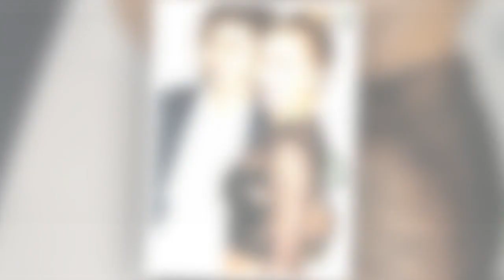Walking Dead star and brother of Hayden Panettiere dies